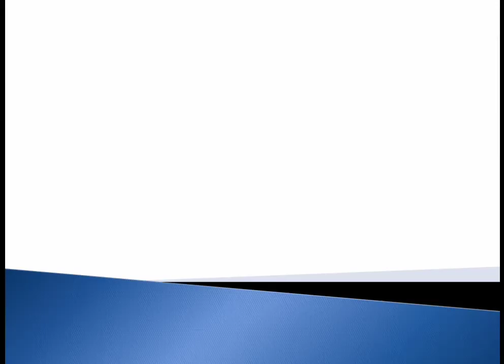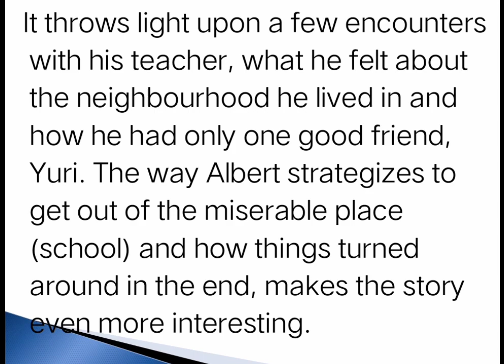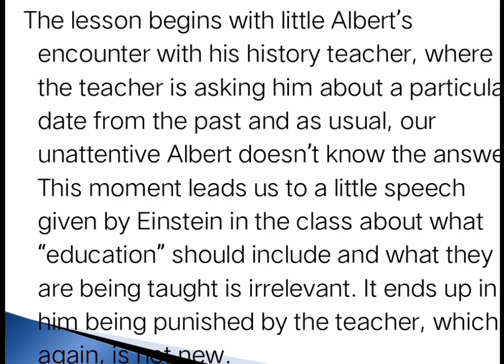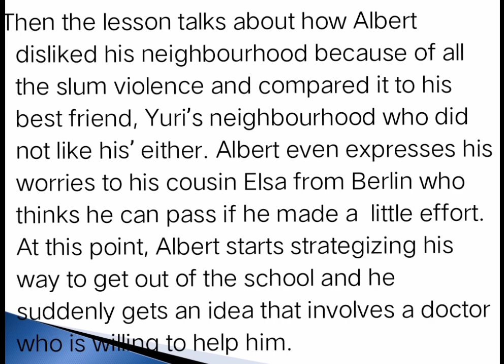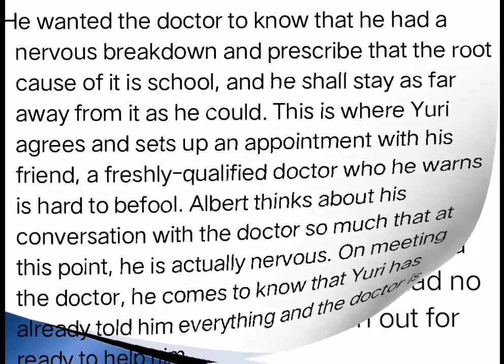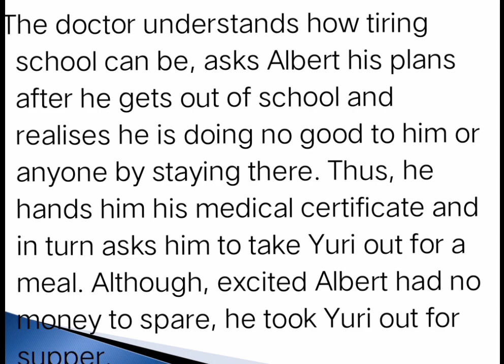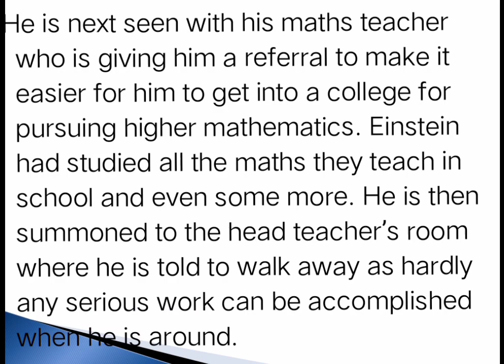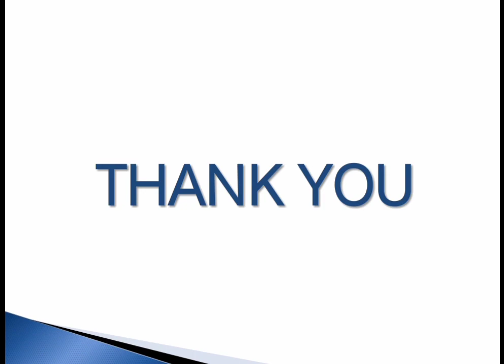Grade11/English/FL/Snapshot/ Albert Einstein at School/ Introduction/Shweta Bhatt/GM Mahuva